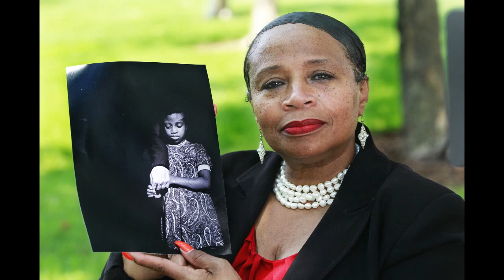JS OnPolitics, 8/24/17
In this episode, will things ever settle down in the Trump White House? Craig Gilbert gives an update on Donald Trump's plummeting approval numbers and on Paul Ryan's CNN town hall in Racine. Is Gov. Scott Walker getting a win with Foxconn? Jason Stein gives an update on Foxconn, the budget, and other news out of Madison. Also, 50 years ago a child was in an iconic photo along with Father James Groppi during the open housing marches, James Causey talks about his recent interview with this woman.